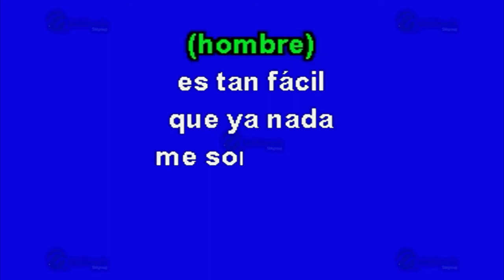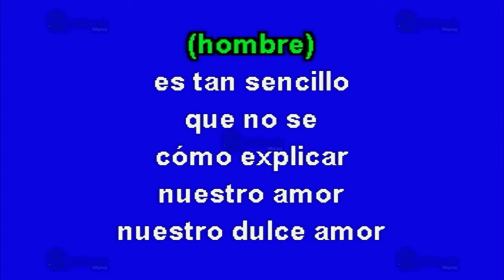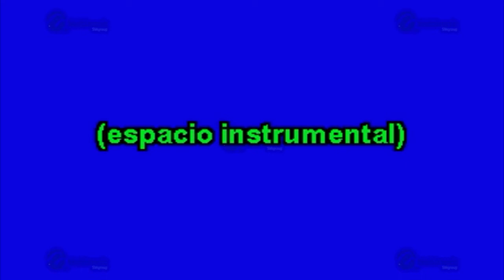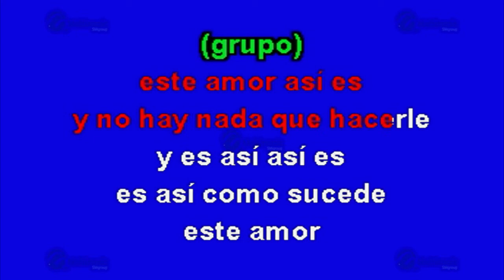Nuestro Amor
Éxito de: RBD (solo Como Referencia)
Canción: Nuestro Amor
(Solo Como Referencia)
Fue Éxito De: Rbd

Clave Del Disco: OKE-0198
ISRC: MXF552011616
Copyright: Multimusic S. A. de C. V.